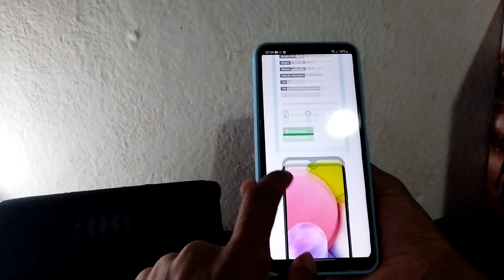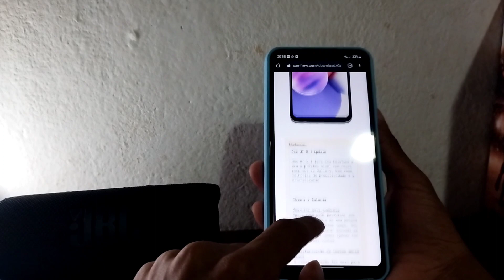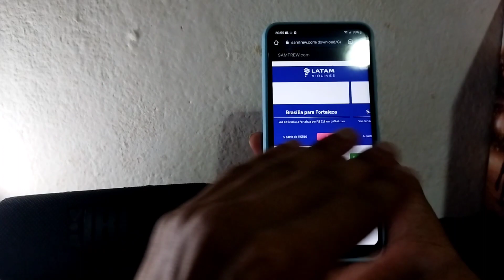OLHA SÓ ISSO😱? GALAXY A03S RECEBENDO ONE UI 5.1 UPGRADE 😍!